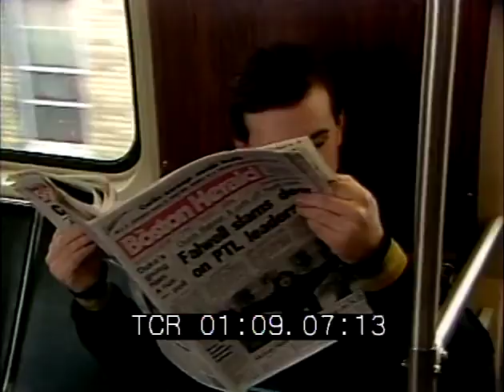One Final Ride on the Orange Line El in 1987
The elevated Orange Line, one of the first in the country to be powered by an electrified rail, was demolished in 1987. @wgbh cameras capture footage of the train traveling through Boston's South End shortly before its eventual demise.

On Friday, Aug. 19, the MBTA will be shutting down the Orange Line for an unprecedented 30-day period to address a massive backlog in maintenance, including replacing tracks and upgrading signal systems.

For more archival content from the GBH Media Library and Archives OpenVault